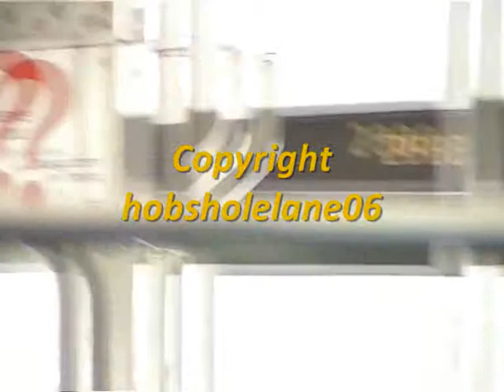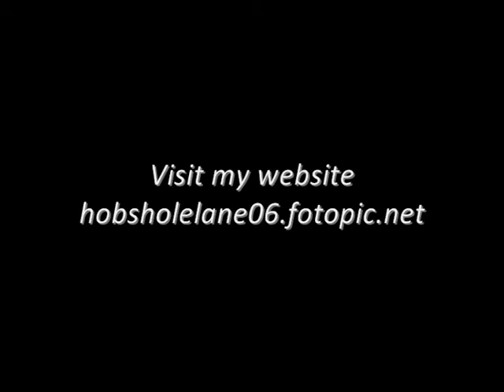NXWM (TWM) MCW METROBUS MKII 2888 C888FON 11th May 2009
MCW METROBUS C888 FON 2888
NXWM (TWM) Walsall Garage